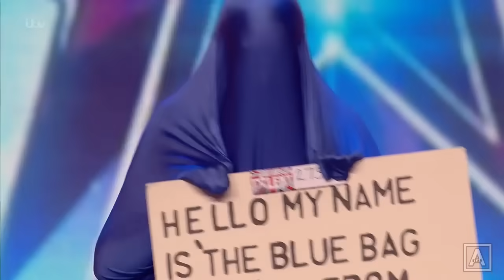TOP 10 Stupid Auditions | Britain's Got Talent 2016